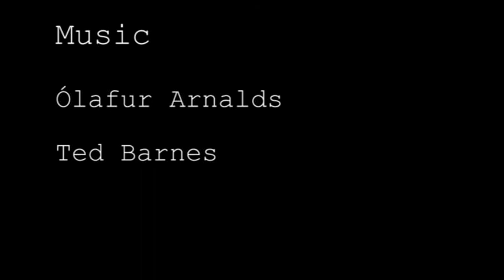Crustacean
A girl finds a crab at the beach.